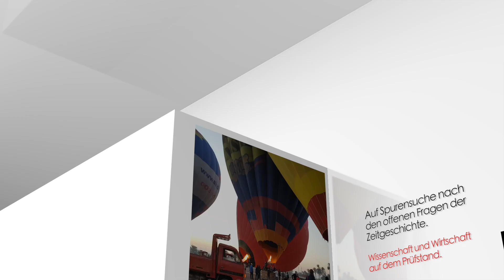Kurt Tepperwein "Das verschlafene Leben"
Bestimmen Schicksal und Zufall unser Leben oder kreieren unsere Gedanken und unsere genetische Signatur unsere Zukunft? Die Sphaerendiagnostik ging dieser Frage nach und besuchte Herrn Kurt Tepperwein am Bodensee, um ihn zu dieser Thematik zu befragen